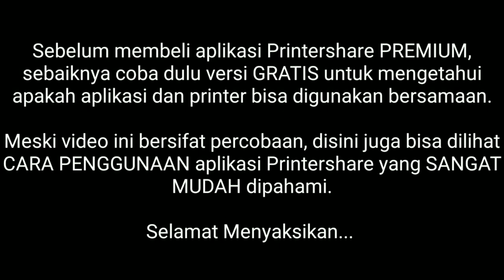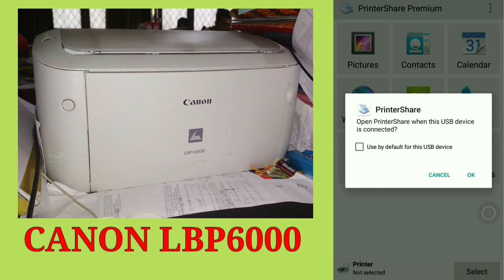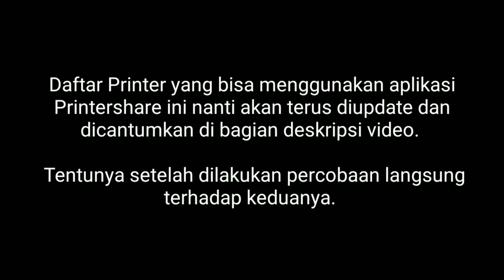Percobaan Langsung Terhadap Printer Yang Bisa Menggunakan Aplikasi Printershare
Dari 5 printer yang dicoba, ternyata ada satu printer yang tampaknya untuk saat ini belum bisa menggunakan aplikasi Printershare.
Daftar printer yang sudah dilakukan percobaan adalah Canon LBP 2900, Canon LBP 6000, Canon LBP 6030, Epson L220 Series dan Bother DCP-J105.

Update test Printer yg Support adalah:
1. HP Laserjet P1006
2. Canon MP198
3. Epson L360
4. Epson L565
5. Epson L3110 (Update 24 Oktober 2019)